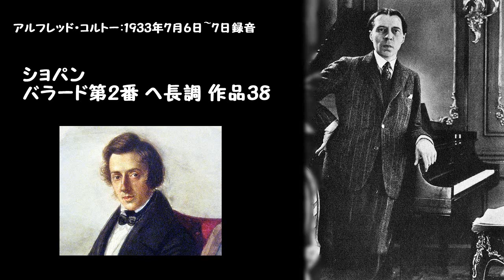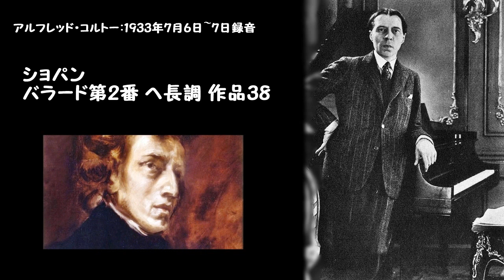ショパン：バラード第2番 ヘ長調 作品38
アルフレッド・コルトー：1933年7月6日~7日録音